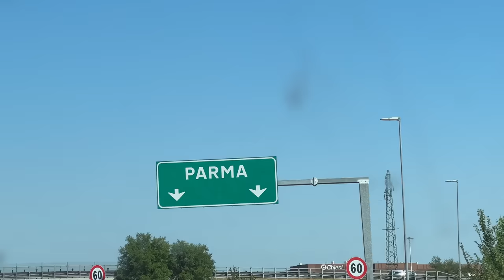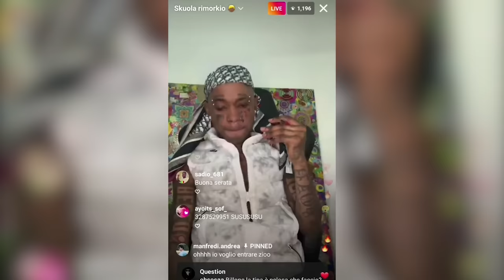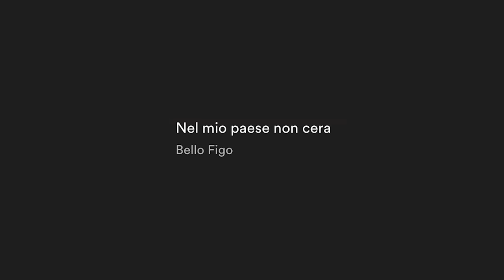Chi è Bello Figo in realtà? - 24 ore con Paul Yeboah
24 ore in compagnia di Bello Figo, alla scoperta della persona che si nasconde dietro ad uno degli artisti più iconici d'Italia.

Montaggio: Alessandro Della Giusta, Alessandro Redaelli, Lorenzo Sorbini
3D: Matteo “Omen” Pizzo
3D Sound Design: Mathis Carion